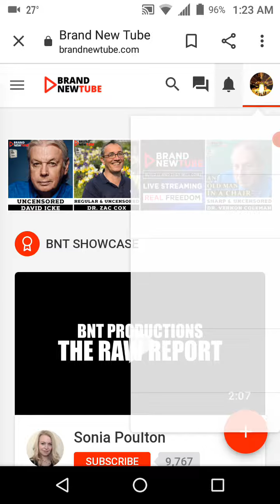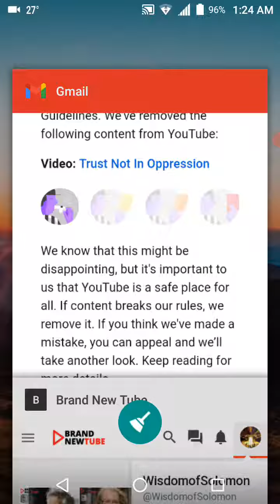Message For Subscribers